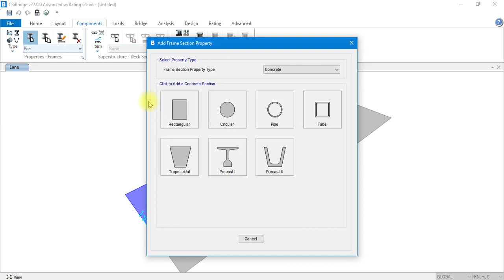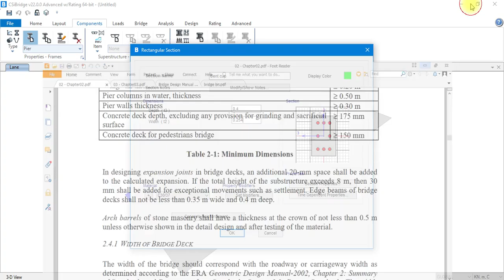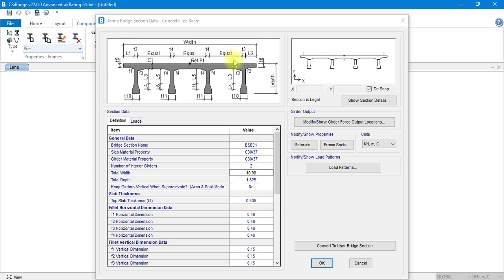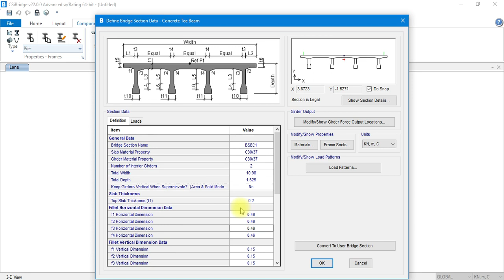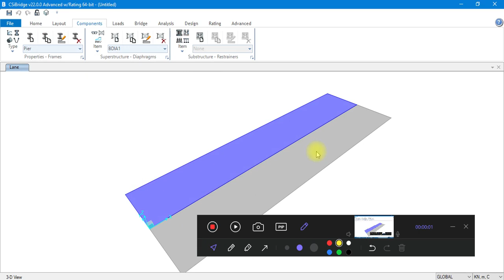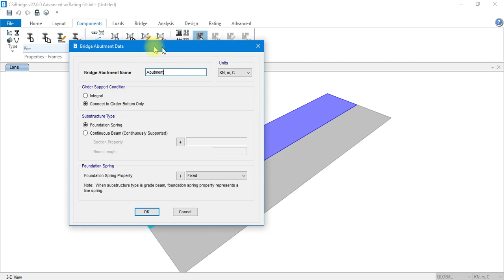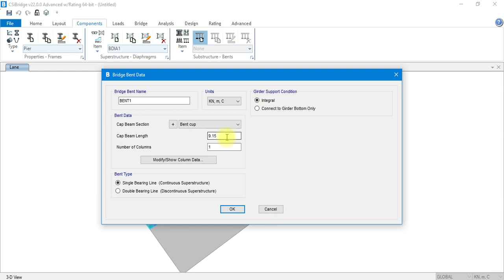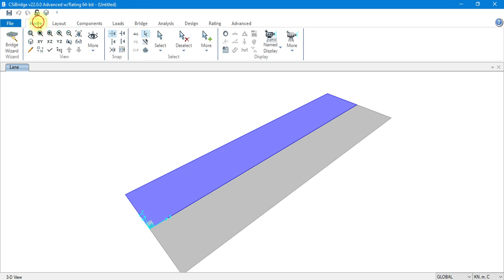Csi bridge V22 T-beam Bridge design part 2. In Amharic by Abebe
Hi my name is Abebe Manaye. I am prepare and uploads structural analysis and design in ETABS, SAP, SAF,STADD extra so you can join following links and enjoy to get a knowledge.

ETABS Amharic tutorials,Amharic tutorials,how to download and install ETABS,Structural analysis and design tutorials,ETABS full tutorials,SAP tutorials,SAP amharic tutorials,ROAD design software,STADD-PRO tutorials,Prota-structural design tutorials,civil engineering tutorials,Basic integrated design,Building analysis and design,Ethiopian music 2020,new Ethiopian movie,AUTHOCAD tutorials,slab, SAF.2016 G+2 Building Combined footing part 2. by Abebe Manaye Final thesis project,SAF.2016 G+2 Building Combined footing part 3. by Abebe Manaye Final thesis project,SAF.2016 G+2 Building Combined footing part 4. by Abebe Manaye Final thesis project,SAF.2016 G+2 Building Isolated footing part 1. by Abebe Manaye Final thesis project,  Csi bridge V22 T-beam Bridge design  part 2. In Amharic by Abebe

G+4 continuous tutorial links